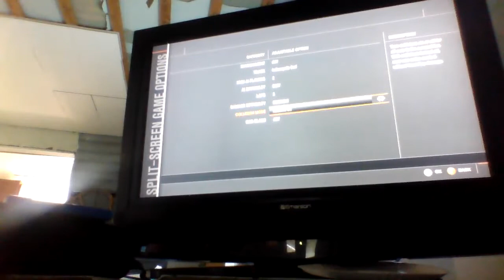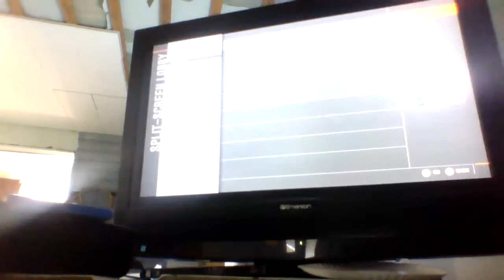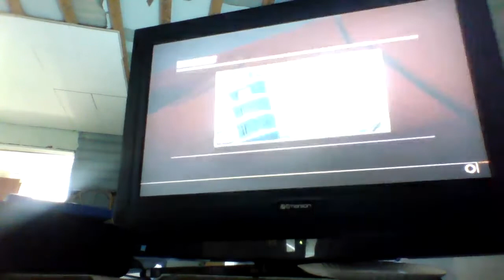me vs mom in forza motorsport 4